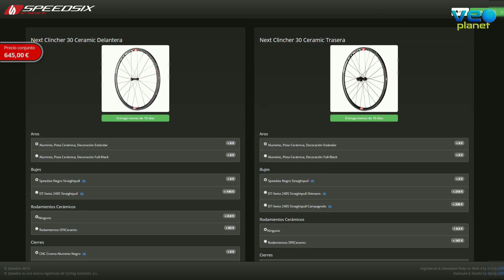Llantas personalizables NEXT 30 Ceramic de Speedsix para frenos de zapata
Hace unos meses os presentamos las NEXT 30 para frenos de disco y hoy Josema nos trae las NEXT 30 Ceramic, para frenos convencionales. Fabricadas en aluminio, son duras y ligeras, con una anchura exterior de 22.5 mm y altura de 30 mm. Incluye las tecnologías Oxid-ceramic (pista de frenado tratada con un proceso cerámico), 3XMilling (proceso de triple fresado), Ultrawide Rathio (diseño extra ancho sobre un perfil de 30 mm) y Asymmetrical Profile Design (diseño asimétrico del aro trasero).